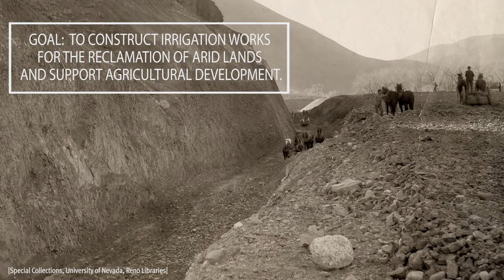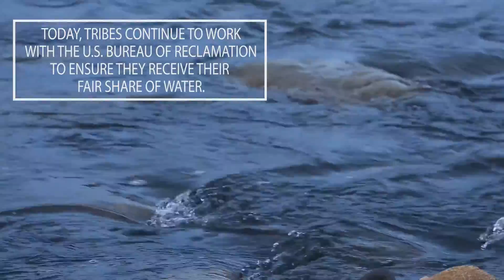Water Scarcity on the Reservation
Climate, Water, and the American Indian Farmer
Video by Carla Schaffer/AAAS

Several American Indian tribes rely on the Truckee River for their water supply. They explain how the river's long history of litigation, as well as the impacts of climate change and drought out West, has created challenges for crop production and management of fisheries.